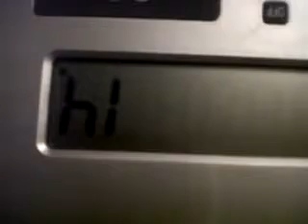how to spell the word hi on a calculater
this is how you spell hi its just 4 and 1